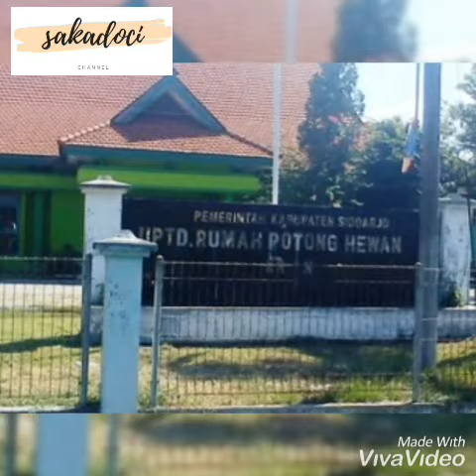Proyek Pembangunan (Revitalisasi) RPH KRIAN, Diharapkan Bisa Potong Sapi 100 - 300 ekor per hari